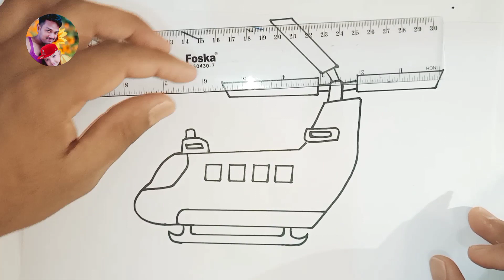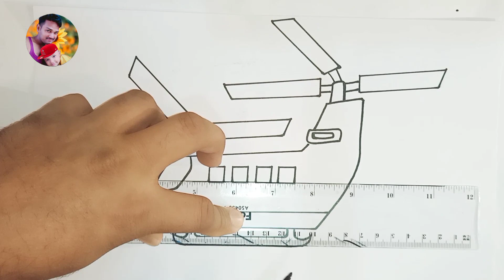Helicopter बनाए सबसे आसानी से | drawing | Easy Drawing @KidsDrawingClub#art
Helicopter बनाए सबसे आसानी से | drawing | Easy Drawing ‎@KidsDrawingClub
helicopter drawing,
helicopter drawing easy,
drawing of aeroplane and helicopter,
helicopter and drawing,
autistic helicopter drawing new york,
drawing helicopter and aeroplane,
helicopter drawing with numbers,
new helicopter drawing,
number helicopter drawing,
normal helicopter drawing,
drawing of helicopter easy,
drawing of helicopter and aeroplane,
helicopter of drawing,
original helicopter drawing,
drawing of helicopter,
easy drawing of helicopter,
drawing of army helicopter,
helicopter na drawing,
drawing of military helicopter,
drawing of camera helicopter,
drawing of police helicopter,
engineering drawing of a helicopter,
beautiful drawing of helicopter,
helicopter drawing photo,
helicopter drawing please,
helicopter drawing pencil,
helicopter drawing paper,
helicopter police drawing,
pink helicopter drawing,
drawing par helicopter kaise banaen,
sketch helicopter portugais,
helicopter new drawing,
10mm pink helicopter drawing,
15 august helicopter drawing,
drawing chapter 2 helicopter escape,
3d helicopter drawing,